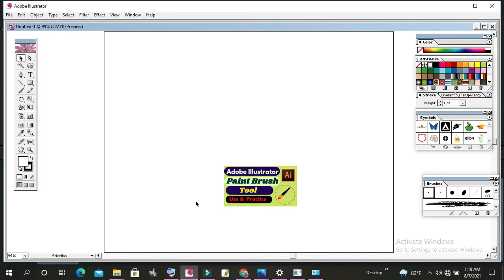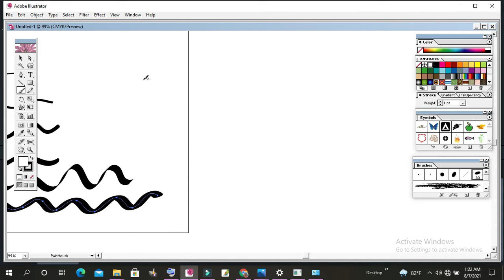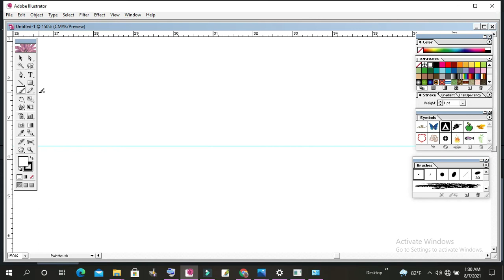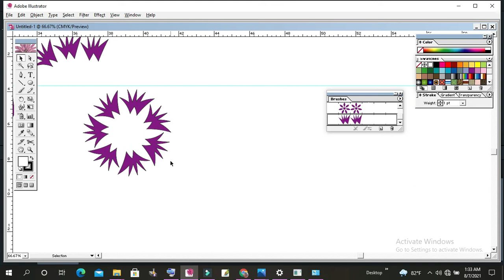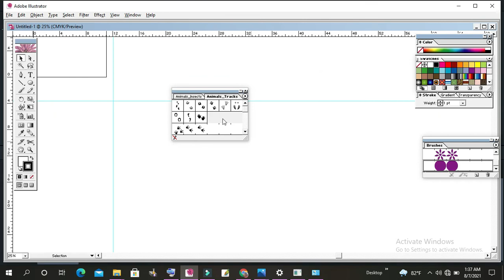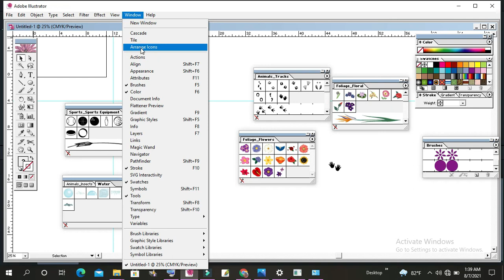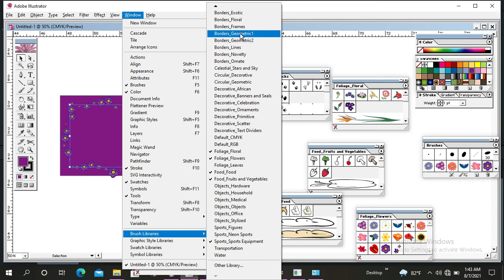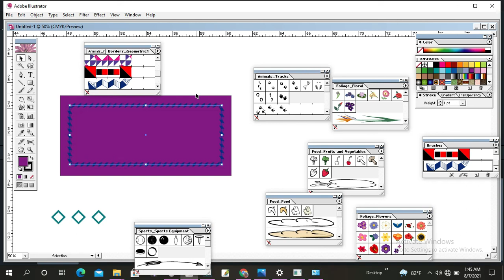Adobe Illustrator Bangla Tutorial/ Paint Brush Tool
Hello , Welcome  to Adobe Illustrator Tutorial/ Paint Brush Tool . (Adobe Illustrator for Beginners in Bangla). In this video you will learn basics of Adobe Learn how to use Adobe Illustrator create any design for beginners in this free course. Start by mastering the Illustrator basics, and then learn then make attractive design.